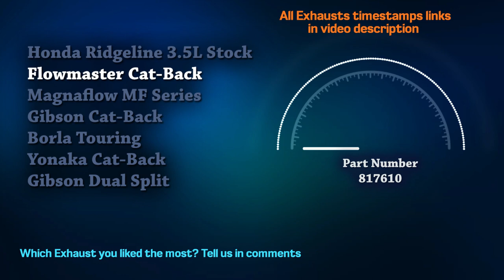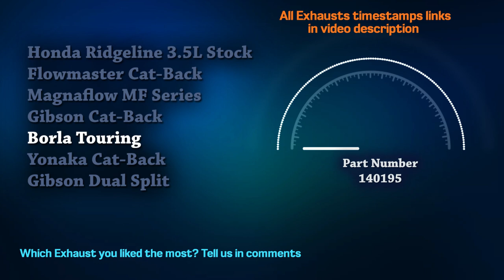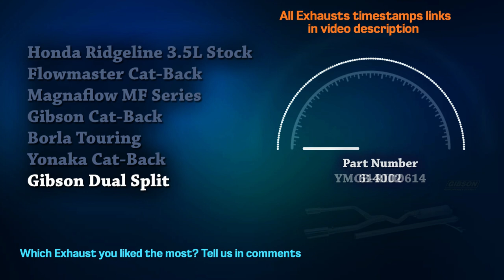Honda Ridgeline Exhaust Sound 3.5L V6🔥 Turbo,Upgrade,Magnaflow,Borla,Custom,Review,Mods,Flowmaster+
00:00 Honda Ridgeline 3.5L Stock
00:21 Flowmaster Cat-Back
00:43 Magnaflow MF Series
01:08 Gibson Cat-Back
01:29 Borla Touring
01:53 Yonaka Cat-Back
02:13 Gibson Dual Split